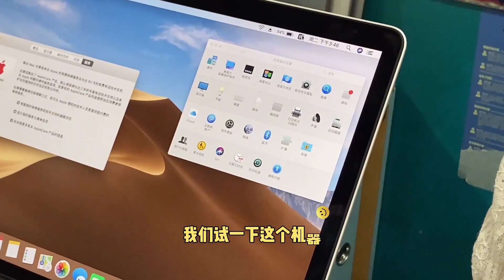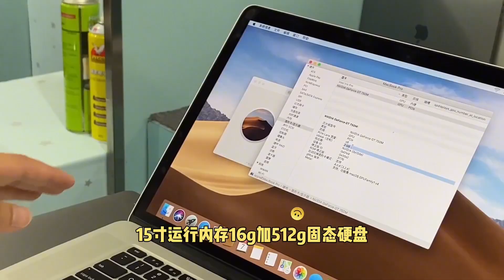ENG SUB 近2万元的 ME294 MacBook Pro 旗舰苹果笔记本已跌到4000元，深圳华强北实录拿下，挺划算